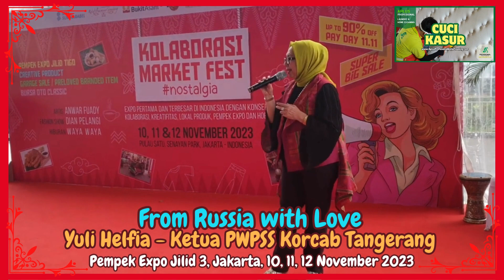FROM RUSSIA WITH LOVE - ENGKAU LAKSANA BULAN MEDLEY - YULI HELFIA - PEMPEK EXPO JILID 3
Pempek Ekspo Jilid 3 diselenggarakan dengan sukses oleh Perkumpulan Wanita Palembang Sumatera Selatan (PWPSS) bekerjasama dengan Kolaborasi Market di Senayan Park, Jakarta pada 10, 11, 12 November 2023. Acara dihadiri oleh sejumlah artis dan selebritis antara lain Anwar Fuadi, Roy Marten, dan Dwi Yan.

Yuli Helfia membawakan Lagu Medley From Russia with Love dan Engkau Laksana Bulan.